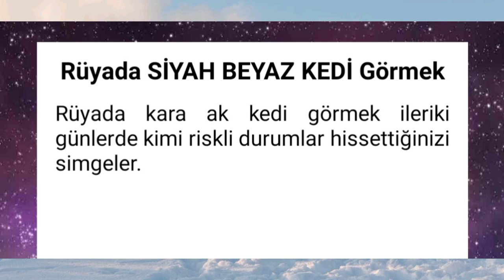rüyada siyah beyaz kedi görmek